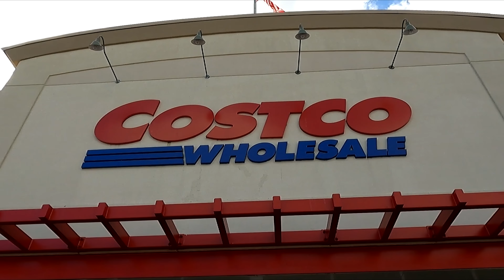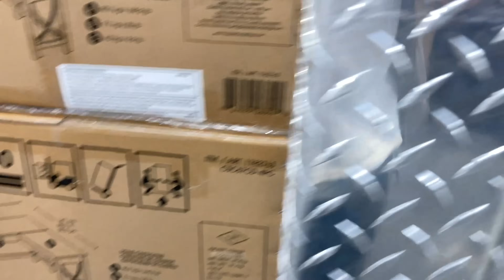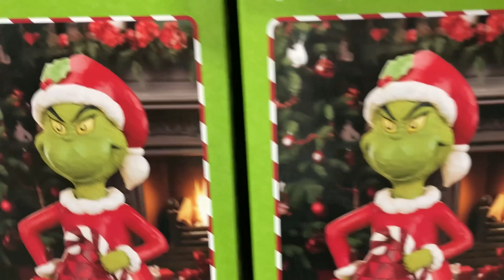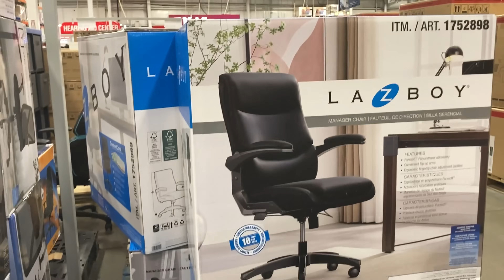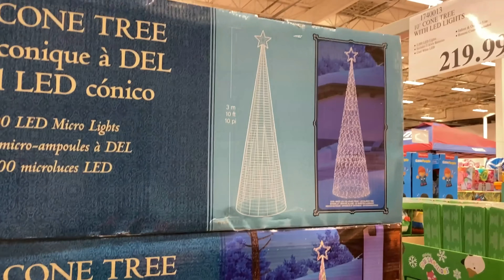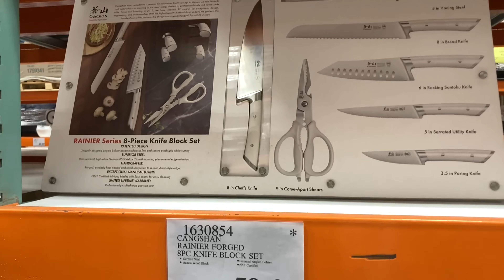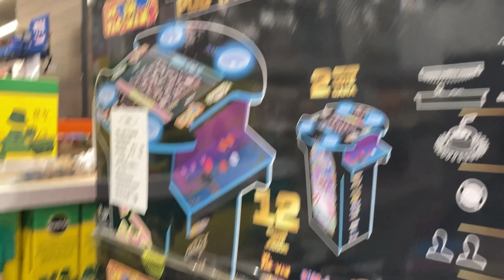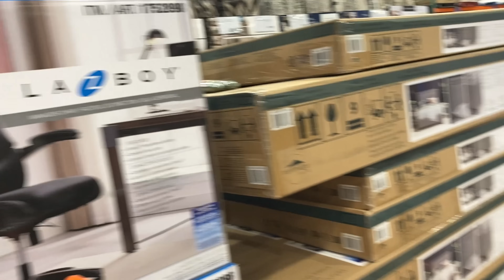COSTCO (3 DIFFERENT STORES) SHOP WITH ME CHRISTMAS DECORATIONS FURNITURE SHOPPING STORE WALK THROUGH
AMAZON BEST SELLERS (affiliate link with commissions earned) Costco shop with me with home furniture and sofas and couches and armchairs and chairs and dining tables and coffee tables and consoles and home decor and kitchenware and kitchen dinnerware and plates and bowls and cookware and pots and Christmas decorations and Christmas trees and Christmas ornaments and Christmas decor and for fall and Christmas 2024 and costco costcoshopping costcoshopwithme shopping shopwithme storewalkthrough and this shop with me or come with me shopping store walk through at the stores in Hazlet NJ and Ocean Township and Brick New Jersey which is like a Home Depot or Walmart or Costco or BJs or IKEA or Kmart or Sams Club or Sam's Club or Target or Home Goods or HomeGoods and also Marshalls or TJ Maxx or Home Sense and they also have home goods items like planters for plants and pots, furniture and chairs and armchairs and sofas and couches and sofa and couch ideas and tables and beds and kitchen furniture and living room furniture and baskets and tabletop decor, spring decorations and floral and flowers and vases and stem and stems and kitchen and kitchenware and cookware and holiday seasonal decor and other items for the house to decorate and look nice and pretty and beautiful for spring time and summer and fall and winter and Christmas and filmed with my iPhone SE and GoPro Hero 9 Black video camera and NJShoreBeachLife channel will have shop with me shopping store walk through videos from stores around the NJ or New Jersey shore area including Walmart, Target, IKEA, Home Goods, Marshalls, TJ Maxx, Burlington, Dollar Tree, Hobby Lobby and others and thanks so much for watching